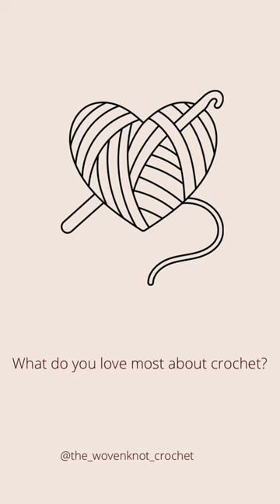Reflecting on Crochet 🧶 Music:Bobby Cole, Rise & Shine